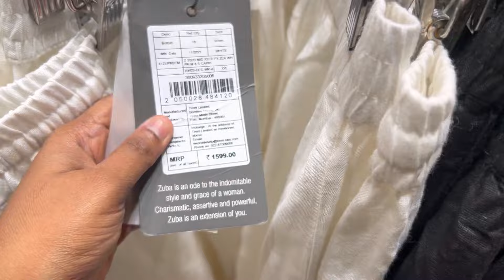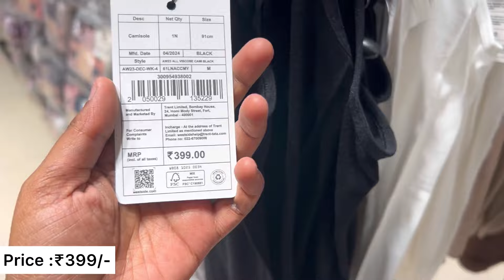Westside Haul|westside latest Collection🦋|Westside Summer Collection 2024|westside bag 💼 collection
Westside Haul|westside latest Collection🦋|Westside Summer Collection 2024|westside